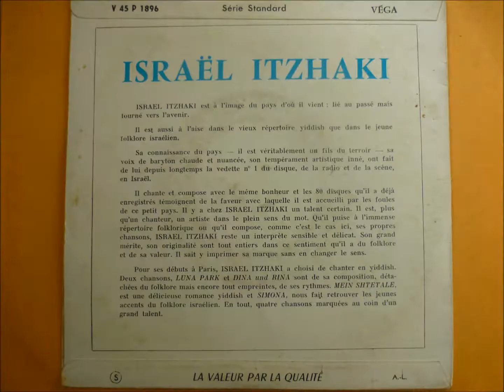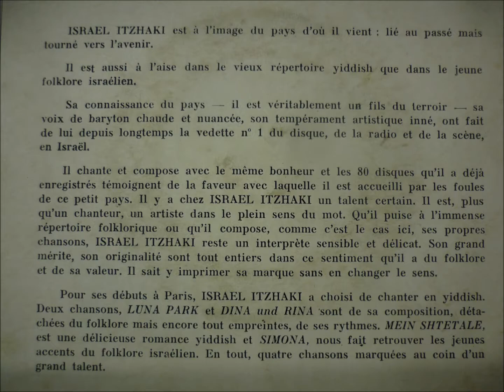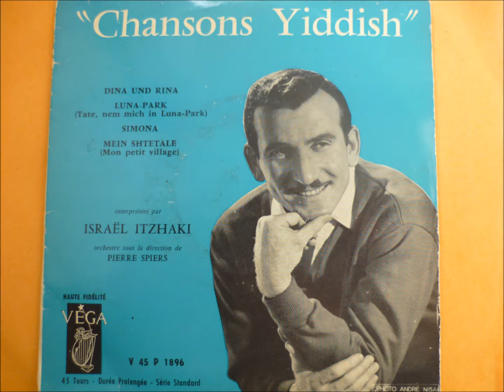Israel Itzhaki - Dina und Rina (Yiddish Song)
Israel Itzhaki - Dina und Rina
from the 7" EP "Chansons Yiddish"